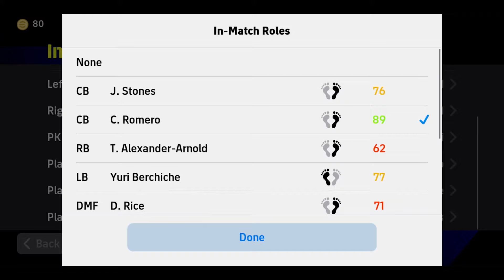មុនងារនីមួយៗរបស់ Set Piece Strategies កន្លែងទាត់បាល់ជ្រុង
📖 Video Chapters:
0:00 - Intro
0:27 - Set Piece Strategies
2:03 - Short Corner Tactics
4:00 - Outro